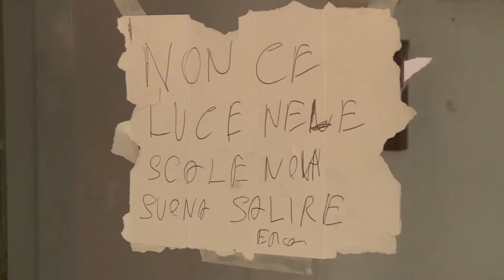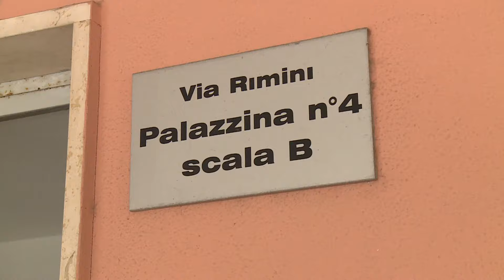Montesilvano. Natale (PD): “Degrado in via Rimini, sindaco fa solo propaganda”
La candidata del PD al consiglio comunale di Montesilvano, Manuela Natale, ai nostri microfoni denuncia gravi condizioni di degrado in via Rimini e accusa il sindaco di immobilismo, alla luce di un progetto di riqualificazione delle palazzine Ater risalente al 2021.